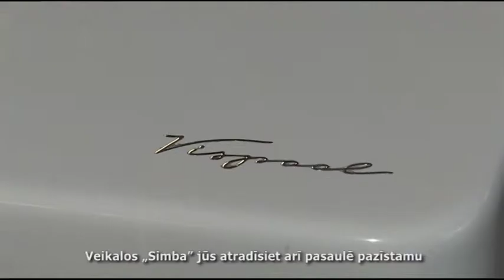Simba – santehnika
Santehnika